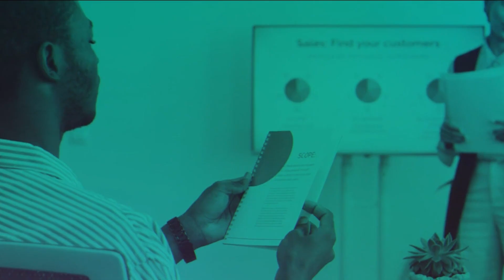Entrepreneurs : entretien avec Elvis Edem AKPOKLI, Directeur Général - ADI Group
Obtenir des fonds d’aide de la diaspora est souvent un passage obligé pour les entreprises ambitieuses.

Mais concrètement, par où commencer pour que votre entreprise attire les investisseurs ?

Dans ce nouveau numéro d’ENTREPRNEURS, nous recevons un expert de choix : M. Elvis Edem AKPOKLI, Directeur Général d’African Diaspora Investment Group (ADI Group).

Il a partagé avec nous les étapes indispensables pour obtenir un fonds d’aide auprès de la diaspora et nous explique comment ADI Group soutient les entreprises togolaises tout au long de ce processus.